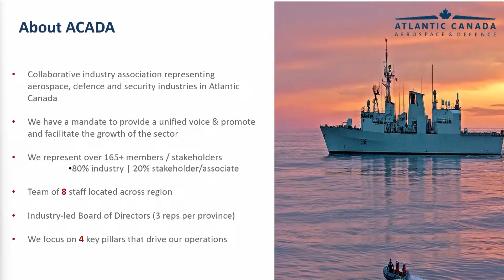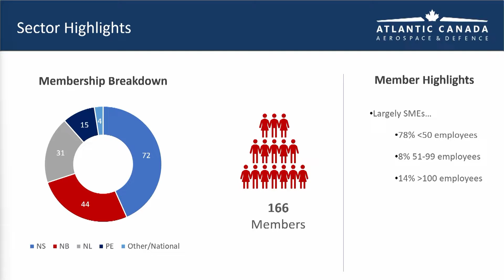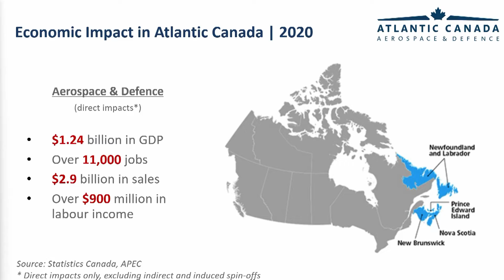AADC 2022- ACADA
The Atlantic Aerospace & Defence Connector is Atlantic Canada’s showcase of aerospace and defence technologies and research capabilities.

The event is comprised of 3–5-minute presentations designed to showcase emerging aerospace and defence technologies and research capabilities in Atlantic Canada. In this video you'll see the Atlantic Canada Aerospace and Defence Association's (ACADA) presentation from our event on April 20, 2022 at Volta Labs in Halifax.

The annual Atlantic Aerospace & Defence Connector is hosted by ACADA and Springboard Atlantic.